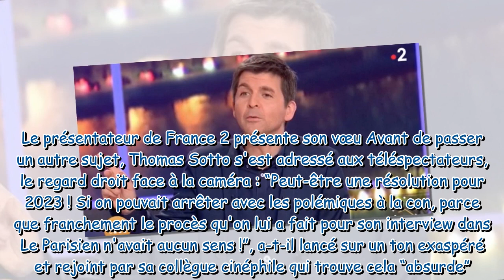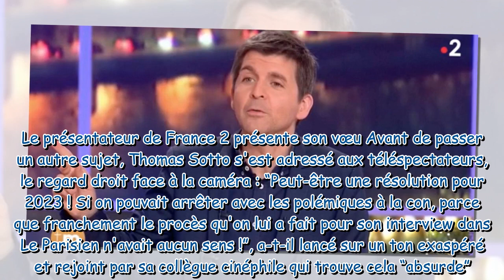"Des polémiques à la con !" : Thomas Sotto s’agace dans Télématin et prend la défense d’Omar Sy suit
"Des polémiques à la con !" : Thomas Sotto s’agace dans Télématin et prend la défense d’Omar Sy suite aux récentes controverses le concernant